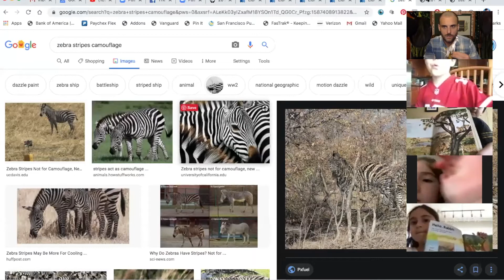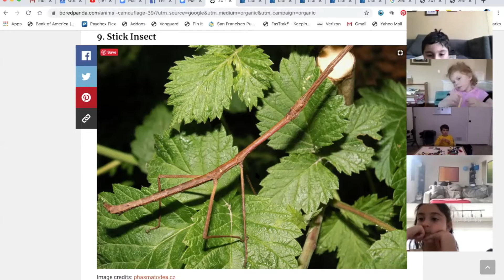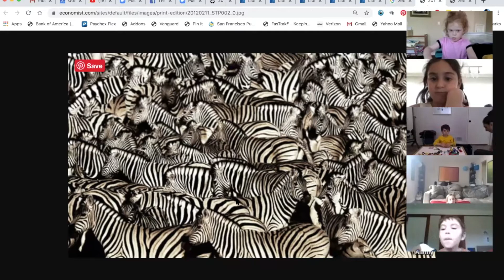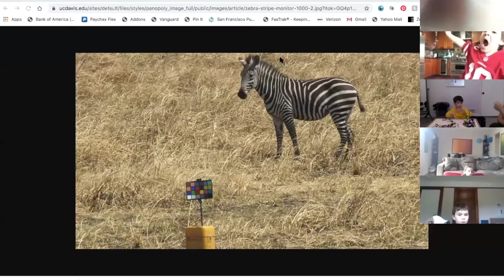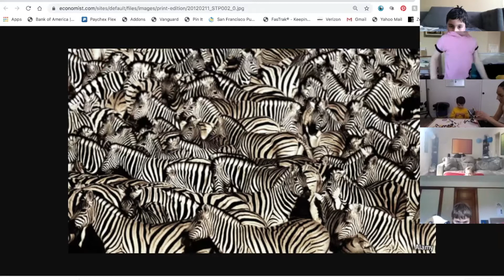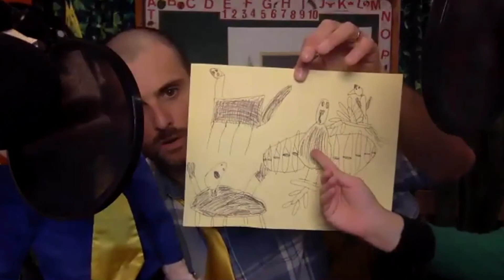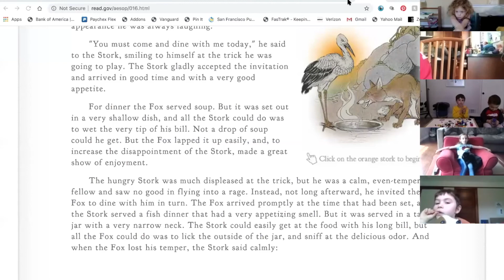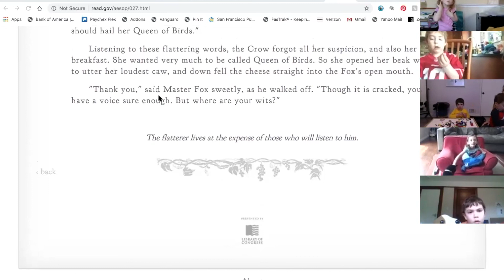The Green Schoolhouse - Lesson 20 - "Animals"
We talk about animals, how they survive and adapt. We'll talk about how humans treat animals and how we often give them human characteristics. Discuss famous children's stories involving animals. Also we will read some of Aesop's Fables.